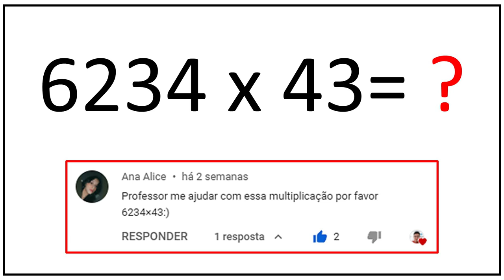DIVISÃO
CÂMERAS

MICROFONES